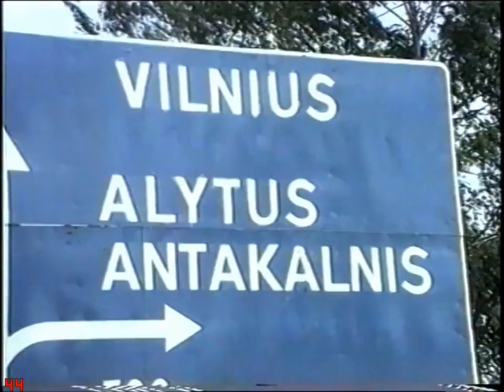Jurate Vilcinskiene and husband ,"Kas kur yra"